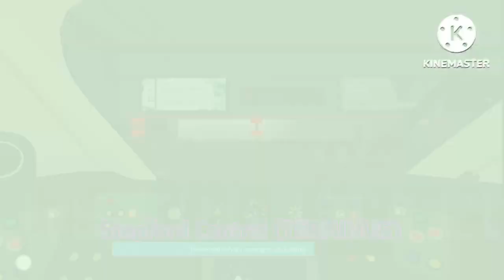Class 801 Route Visual | Llyn - Stepford Central via Morganstown | SCR 1.10.8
Today we take a NEWLY MESHED Express Class 801 From Llyn By The Sea to Stepford Central going via Morganstown
CALLING POINTS:
Llyn-By-The-Sea
Northshore
Westwyvern
Leighton City
Leighton Stepford Road
Morganstown
St. Helens Bridge
Stepford Central